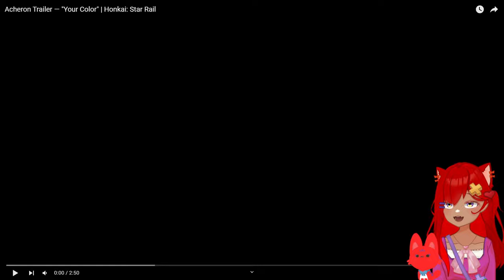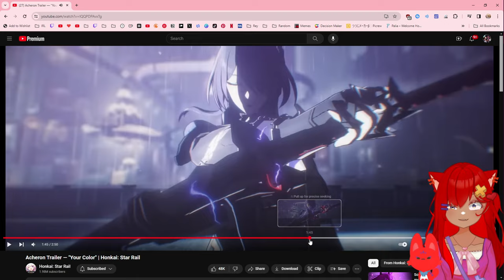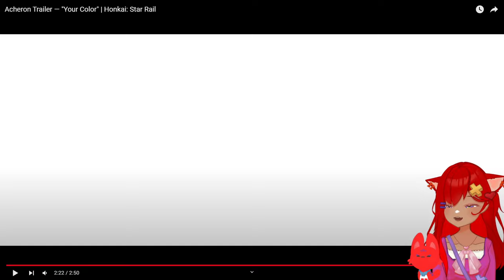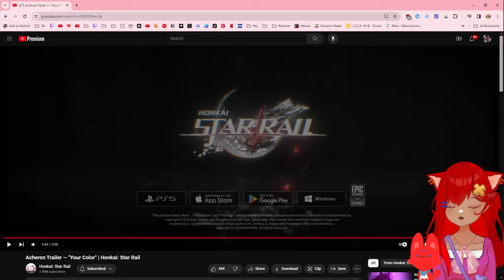SHE'S FINALLY HEREEEEE!!! | Acheron Trailer — "Your Color" | Honkai: Star Rail React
Poor Mei Mei just looking for her Kiana :(

0:00 Introduction
0:21 Reaction Starts